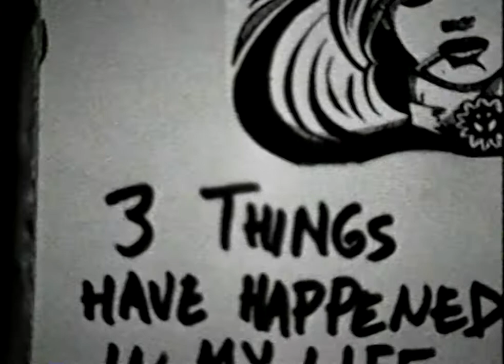Johnny Cash - Delia's Gone + Intro [HQ Video]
Johnny Cash sings Delia's Gone, from the album American Recordings

Captured from Rock Video Monthly Alternative Releases - August 1994